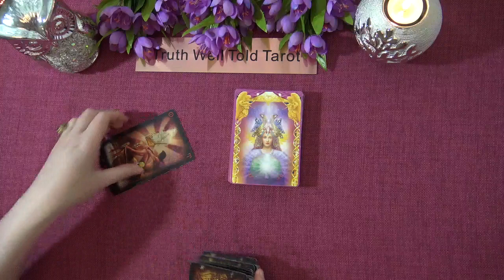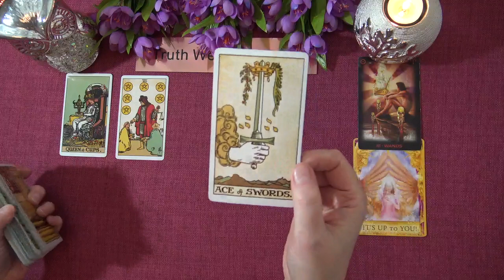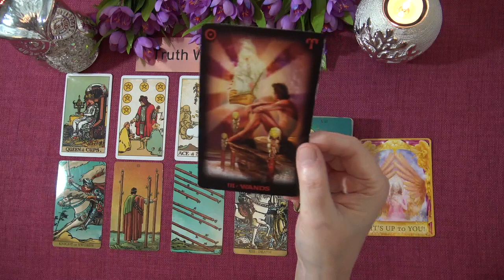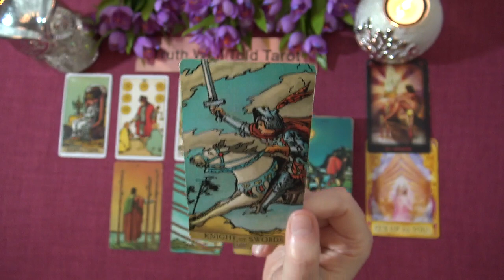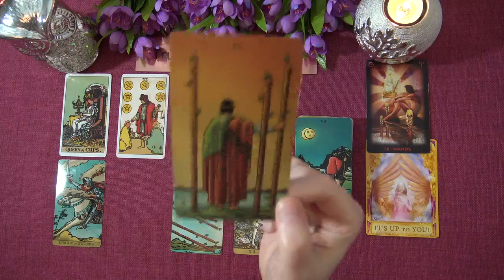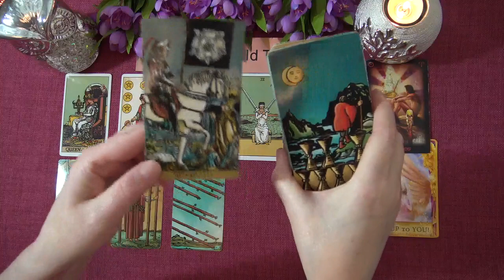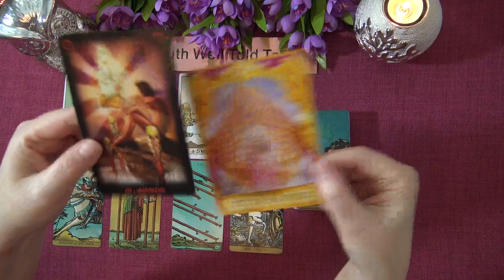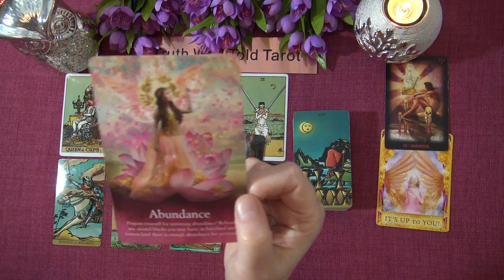VIRGO MARCH 2021 TAROT READING "PHOENIX RISING VIRGO" Truth Well Told Tarot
Welcome to the Truth Well Told Tarot YouTube channel! I hope you enjoyed the Virgo March 2021 Tarot Reading. I am an intuitive Tarot Reader and I offer general daily tarot, weekly tarot and monthly tarot readings.

Andrea xx